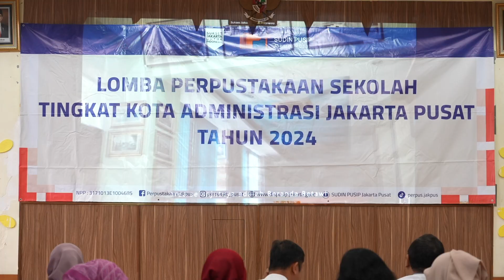Sudin Pusip Serahkan Hadiah Lomba Perpustakaan Sekolah Kepada Lima Juara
Suku Dinas Perpustakaan dan Arsip (Sudin Pusip) Kota Administrasi Jakarta Pusat menyerahkan hadiah lomba Perpustakaan Sekolah tingkat SMA/SMK Tahun 2024 kepada lima juara.

Pemenang Juara 1 dimenangkan oleh SMA 1 Jakarta, Juara 2 SMKN 14 Jakarta, Juara 3 SMAN 30 Jakarta, Juara Harapan 1 SMA 68 Jakarta, dan Juara Harapan 2 SMAN 20 Jakarta.

Kasudin Pusip Kota Administrasi Jakarta Pusat Irwan Septinadi menjelaskan, kegiatan lomba perpustakaan sekolah ini bertujuan untuk meningkatkan peran perpustakaan dalam proses pembelajaran untuk mencapai visi dan misi sekolah serta meningkatkan budaya baca bagi siswa sekolah.

Irwan menambahkan, bagi SMA 1 Jakarta yang berhasil meraih juara 1 nantinya akan mewakili Jakarta Pusat dalam lomba Perpustakaan Sekolah Tingkat Provinsi. Ia berharap bisa ditingkatkan mulai dari keberagaman koleksi bukunya, kualitas pengelola perpustakaannya.

Sementara itu, Asisten Administrasi dan Kesejahteraan Rakyat (Asminkesra) Sekko Administrasi Jakarta Pusat M Reza Pahlevi mengucapkan selamat kepada para pemenang dari perwakilan sekolah di wilayah Jakarta Pusat.

Raza juga mengharapkan seluruh perpustakaan sekolah untuk dapat menciptakan suasana kondusif bagi pemenuhan kebutuhan informasi maupun rekreasi para peserta didik dan tenaga pendidikan.

Penulis Naskah : Dwi Arif S
Kameramen : Dwi Arif S
Editor Video : Rendy Vhatra